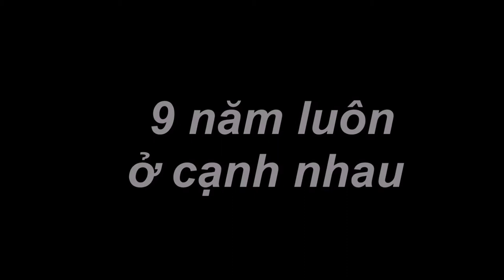2 year wedding anniversary 2021 07 28_ Phúc & Vũ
Kỷ niệm 2 năm ngày cưới, chúc mọi may mắn sẽ đến với vợ chồng mình và tất cả người thân, bạn bè.